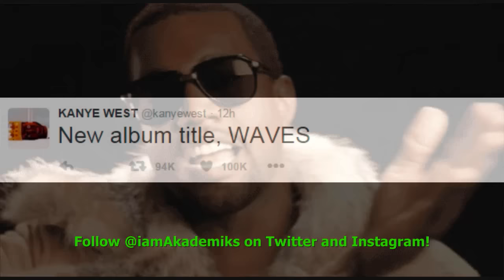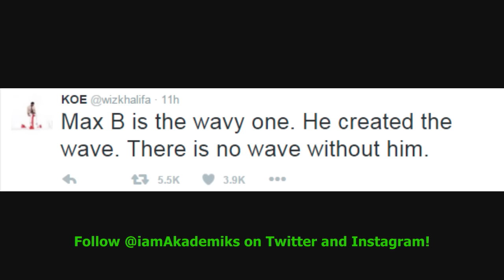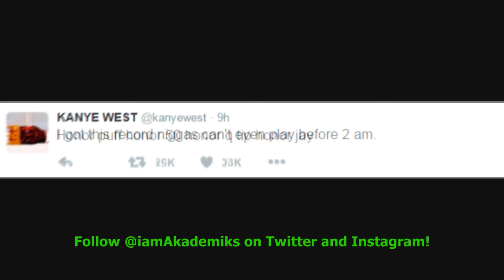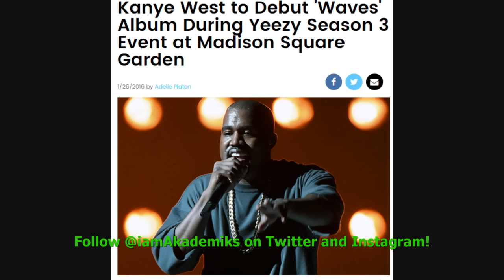Kanye West Renames "SWISH" Album to "Waves". Wiz Khalifa Says Max B Originated The Wave.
DJ Akademiks Speaks on Kanye West Renaming "SWISH" Album to "Waves". Wiz Khalifa Says Max B Originated The Wave.